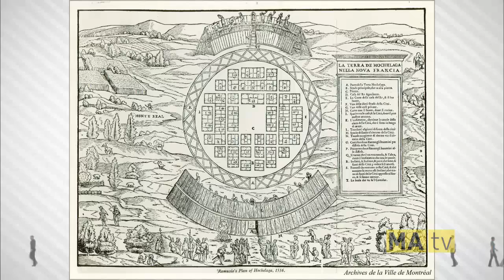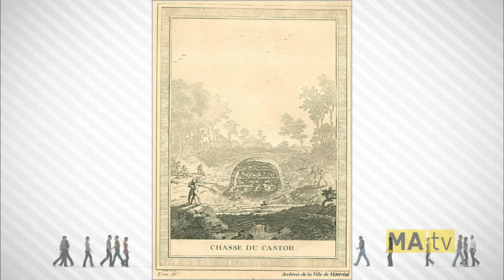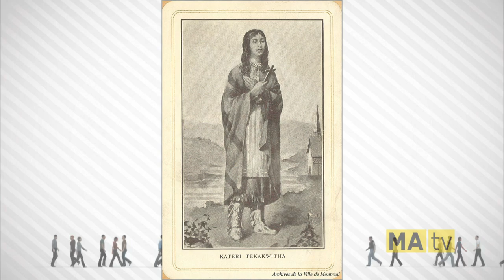Chronique Montréalité no 53 : Les Autochtones, de la préhistoire à la Grande Paix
Chronique de Mario Robert à l'émission Montréalité diffusée le 25 janvier 2016 sur les ondes de MAtv. Pour plus d'informations sur l'histoire des Autochtones à Montréal des Iroquoiens à la Grande paix, consultez notre article à l'adresse suivante